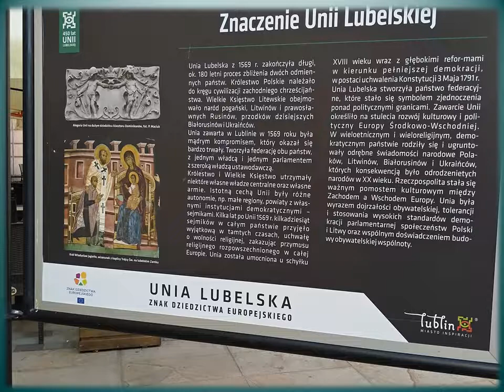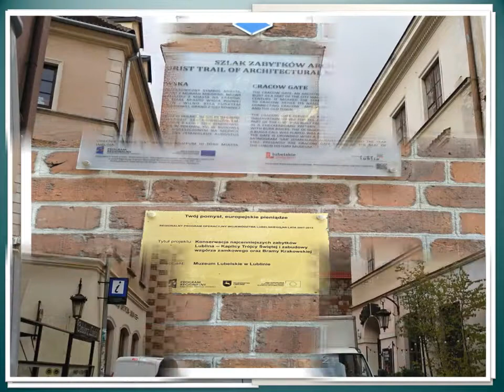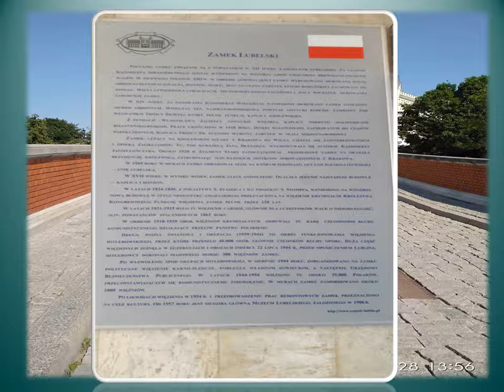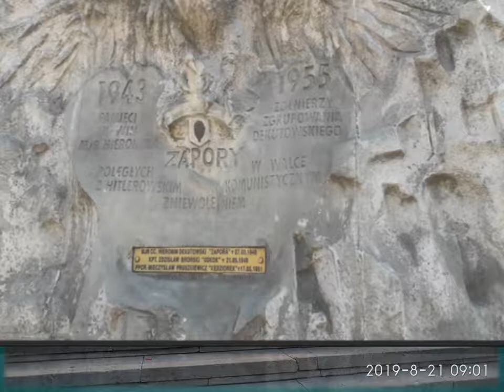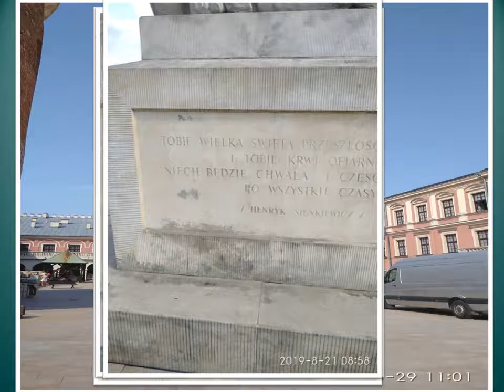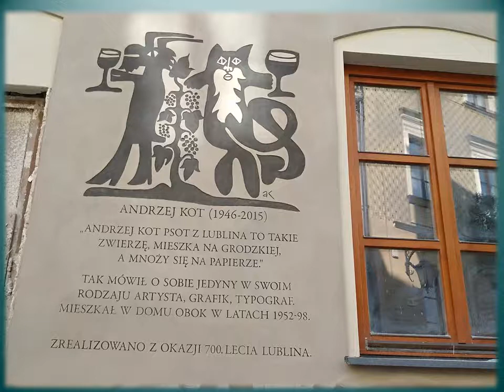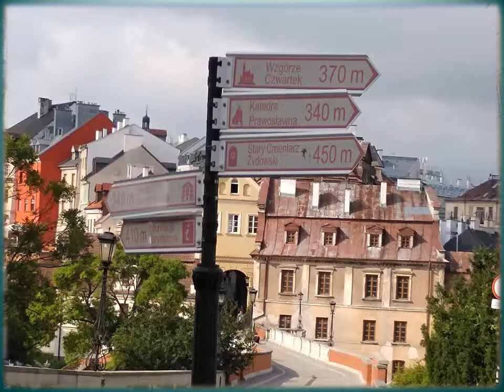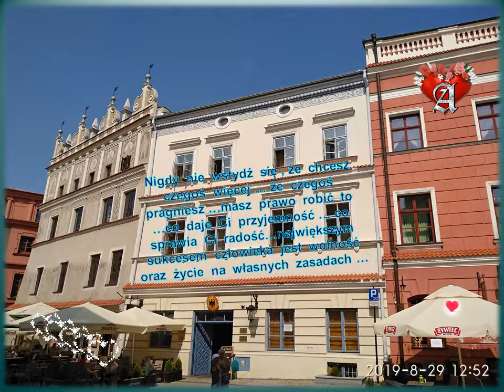Lublin 2019 wiosenka